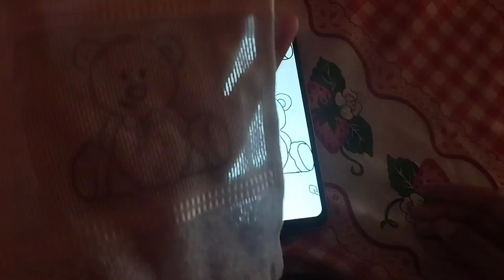Como Passar Riscos para o tecido e bordar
Aprenda neste vídeo como passar riscos para o tecido de forma fácil e prática, utilizando apenas a tela do seu celular. Esse método é perfeito para quem quer iniciar no bordado à mão, sem a necessidade de impressoras ou papel carbono. Vou te mostrar um passo a passo detalhado para que você possa começar a bordar em qualquer tecido usando apenas o seu celular.